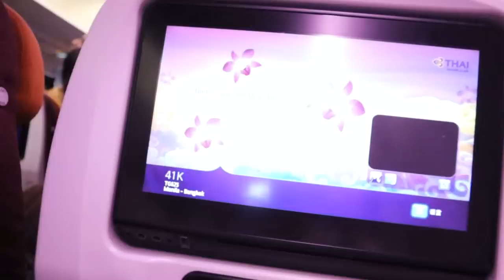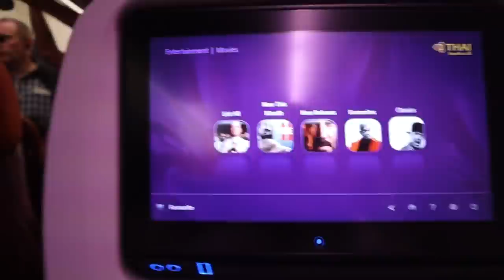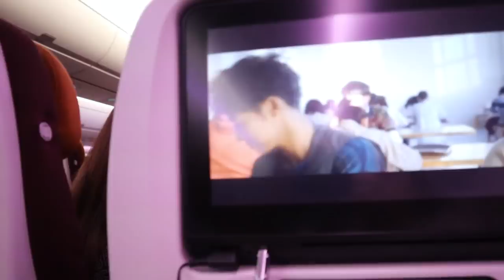Shocking street in Thailand